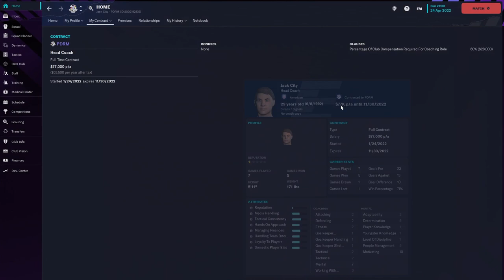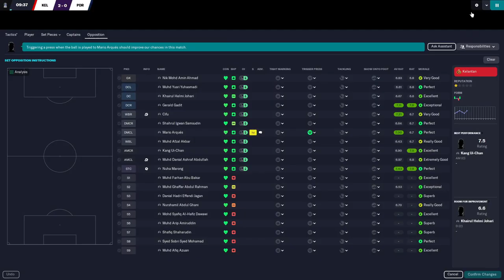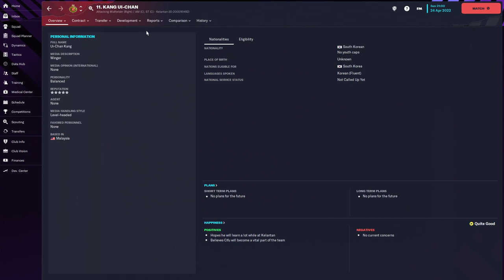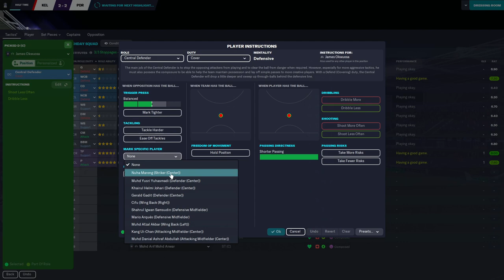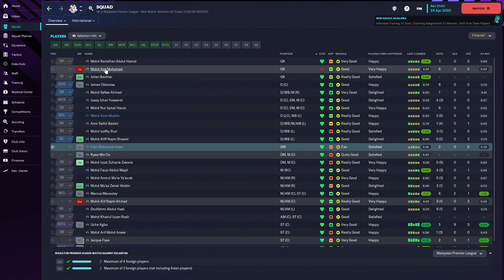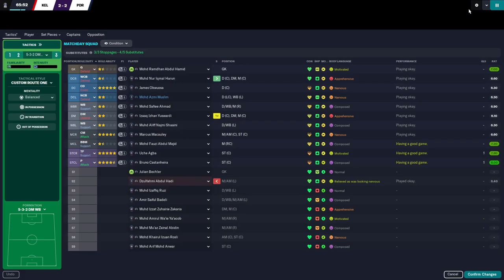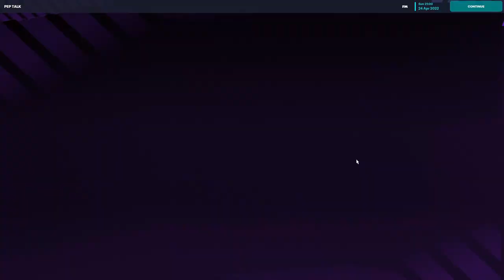Football Manager 2023: DPRM - Calling in Back Up Stream!